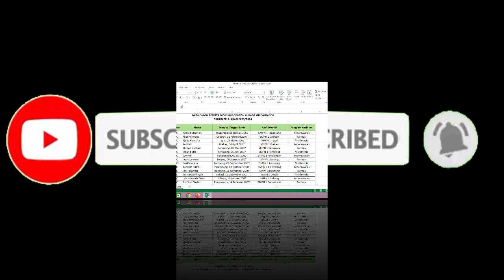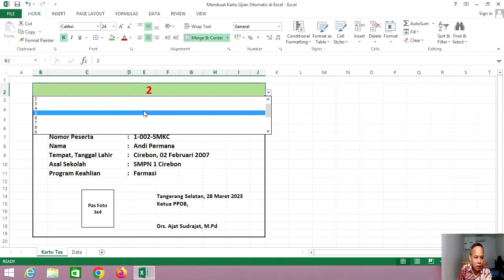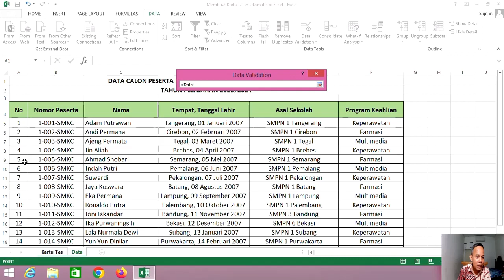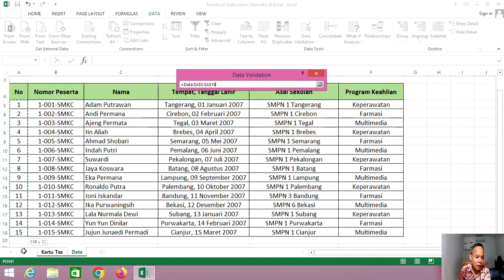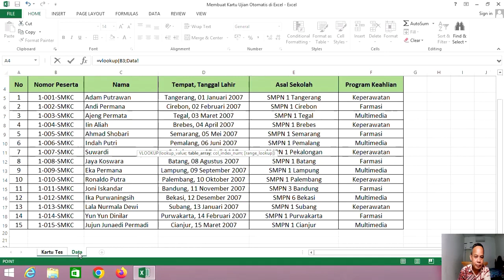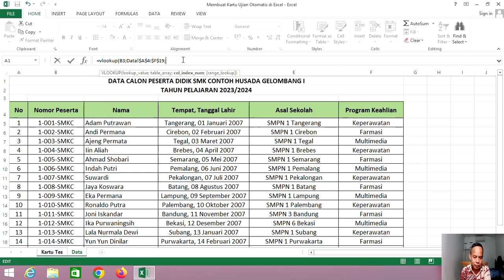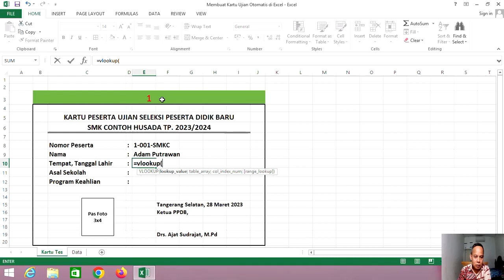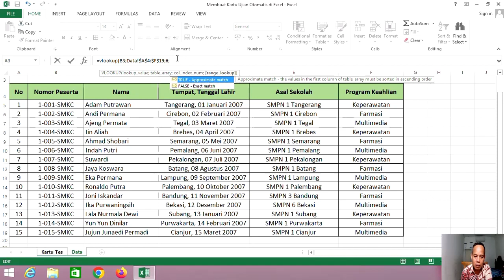Cara Membuat Kartu Peserta Ujian Secara Otomatis di Ms Excel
Video ini merupakan tutorial cara membuat kartu peserta ujian dengan otomatis di Ms Excel.